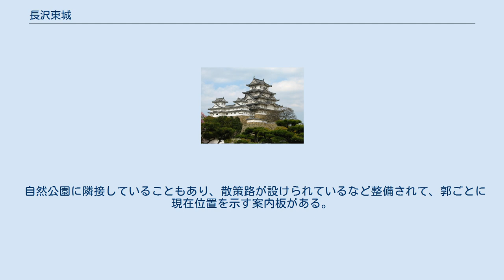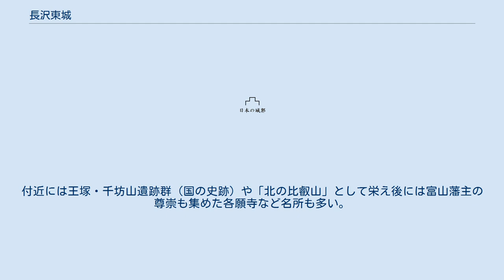長沢東城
長沢東城（ながさわひがしじょう）は、富山県富山市婦中町長沢にあった日本の城。
家老屋敷城（かろうやしきじょう）、菅谷砦（すげたにとりで）ともいう。
 無常山（標高約120メートル）の山頂に築かれた山城である。
比高差は約70メートル。
谷を挟んで西には越中国長沢西城がある。
長沢西城を「長沢城」、長沢東城を「長沢城の家老の屋敷」とする意見もあるが、どちらかと言えば長沢東城の方が全体的に高い位置にあり、長沢西城には狼煙台があるなど疑問点も残る。
なお富山市公式の埋蔵文化財包蔵地地図（インフォマップとやま）では、長沢東城を「家老屋敷城（遺跡番号509）」、長沢西城を「長沢城（遺跡番号510）」とし、菅谷砦を「菅谷城（遺跡番号483）」として東城・西城の北西にある別城と捉えている。
 虎口は枡形虎口で、他の遺構とは一線を画している。
ちなみに虎口から下ったところには二つの屋敷跡がある。
虎口から入って最初の郭が最も大きく東西約50メートル、南北約75メートル。
周りを土塁と切岸で防備している。
その東には虎口を見張る形で三角状の郭が張り出しており、これを含めて都合7つの郭を有している。
 築城者については判然とせず、誰かが長期的に拠点としたという記述も見受けられない。
枡形虎口など大手口周辺の堅固な造りから、戦国時代に築かれたのではないかとされている。
 自然公園に隣接していることもあり、散策路が設けられているなど整備されて、郭ごとに現在位置を示す案内板がある。
付近には王塚・千坊山遺跡群（国の史跡）や「北の比叡山」として栄え後には富山藩主の尊崇も集めた各願寺など名所も多い。